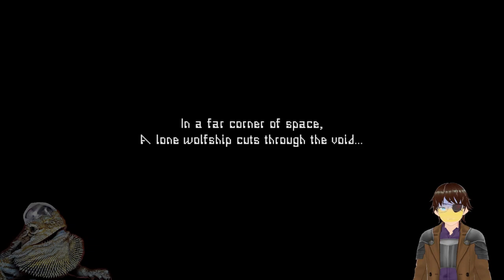Showcase Sunday #54: Unreal Gold - Unsighted - Valdis Story: Abyssal Story - Valfaris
00:00 Start
05:13 Unreal Gold
39:07 Unsighted
1:15:42 Valdis Story: Abyssal City
1:44:04 Valfaris